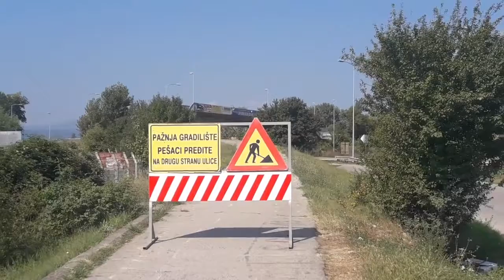Pasarela prema Bolnici, 21.08.2018